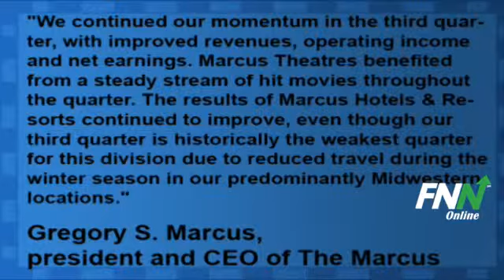Marcus Corp. Reports Mixed Q3 Earnings, Rose 9.6% Year-Over-Year (MCS)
Marcus Corp. (NYSE:MCS) reported Q3 EPS of $0.03 per share. Revenues for the quarter rose 9.6% year-over-year to $92.07 million, missing consensus estimates of $93.73 million.

Gregory S. Marcus, president and chief executive officer of The Marcus Corporation said, "We continued our momentum in the third quarter, with improved revenues, operating income and net earnings. Marcus Theatres benefited from a steady stream of hit movies throughout the quarter. The results of Marcus Hotels & Resorts continued to improve, even though our third quarter is historically the weakest quarter for this division due to reduced travel during the winter season in our predominantly Midwestern locations."

Marcus (NYSE:MCS) has potential upside of 20% based on a current price of $12.5 and an average consensus analyst price target of $15.